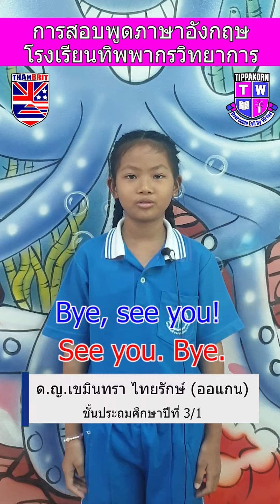การสอบพูดภาษาอังกฤษ โรงเรียนทิพพากรวิทยาการ น้องออแกน ป.3/1